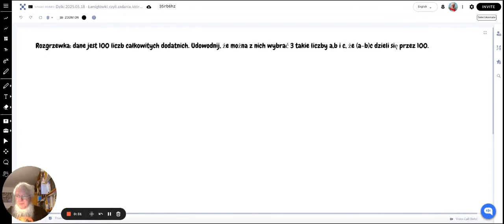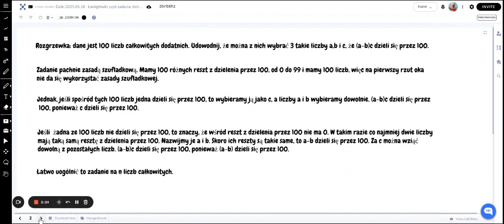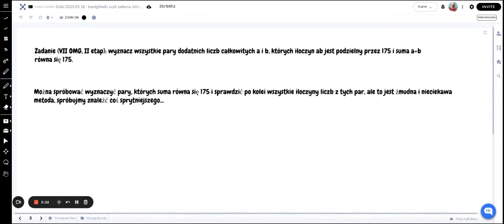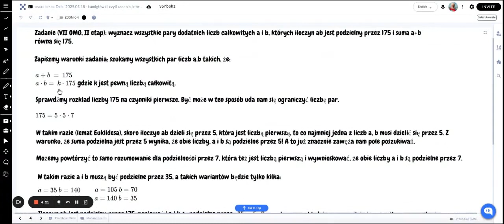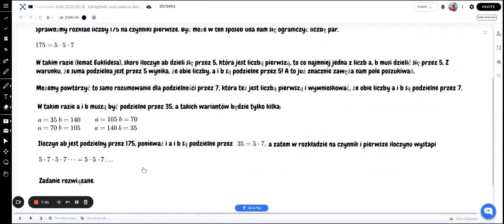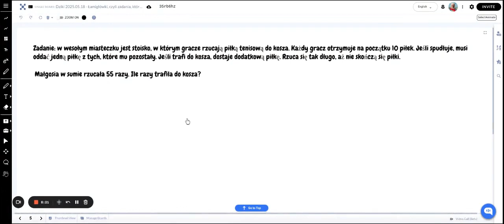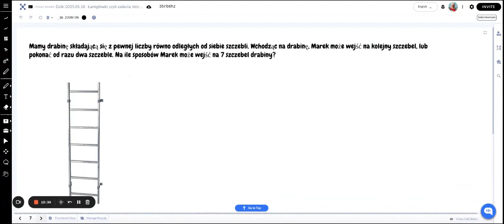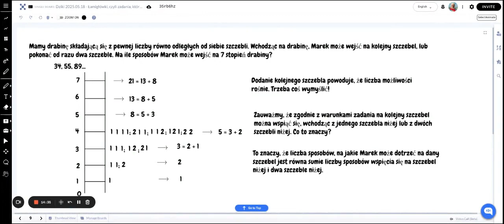Ćwiczenia z myślenia 2023.05.18 — zadania niby trudne